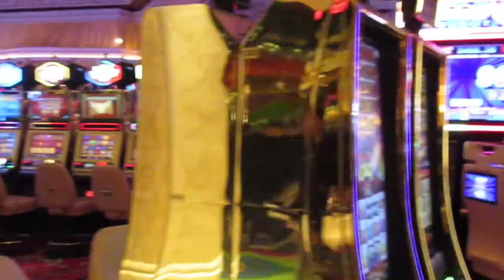S1E31 - Going to Vegas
A spontanious decision leads to an unexpected trip to Vegas!

Have you ever been to Vegas? What was your first experience in a Casino?